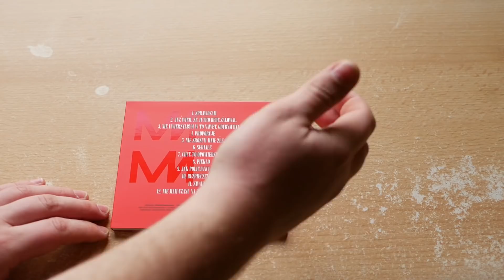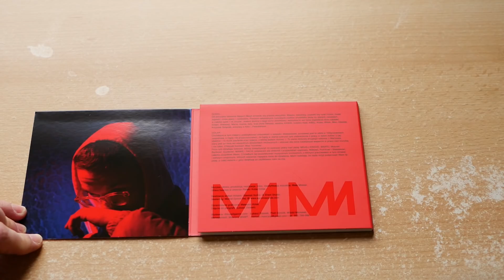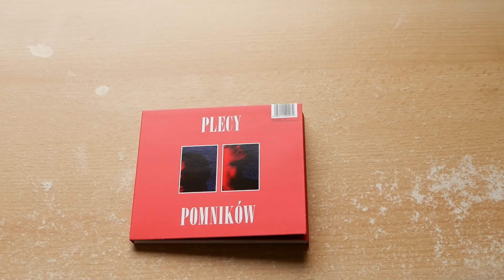Unboxing - MAŁE MIASTA - PLECY POMNIKÓW + KONKURS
Daj suba aby być na bieżąco | Kliknij w dzwonek aby nie przegapić kolejnych materiałów. | Grupa Rap Gadanina na Facebooku

Zbieram na aparat do nagrań wywiadów - jeżeli chcesz pomóc wbijaj tutaj

Holak i Jordah z Małych Miast nazwali swój nowy album "Plecy Pomników" dlatego, że... Nie wiem dlaczego i dowiem się gdy zrobię z nimi wywiad, a na razie wy sprawdźcie unboxing ich 3 płyty. Na końcu mam dla Was konkurs, który rozwiążę 6 marca. Peace & elo.